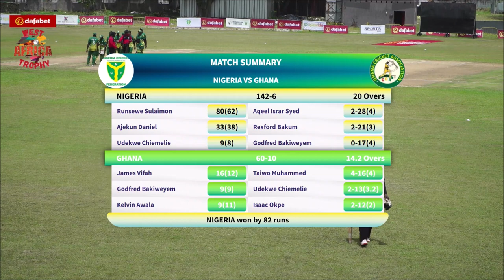GHANA VS NIGERIA HIGHLIGHTS